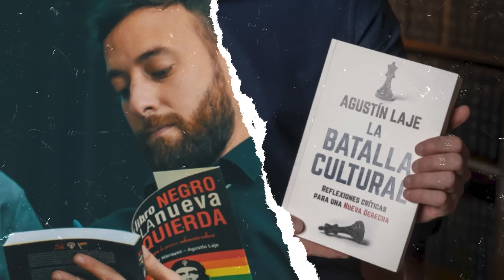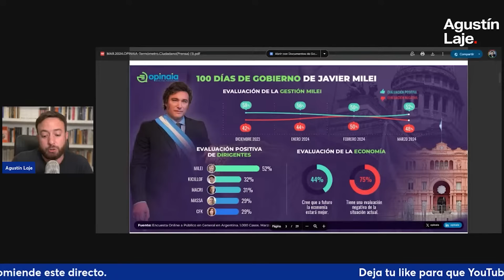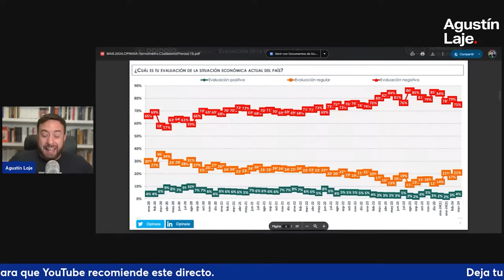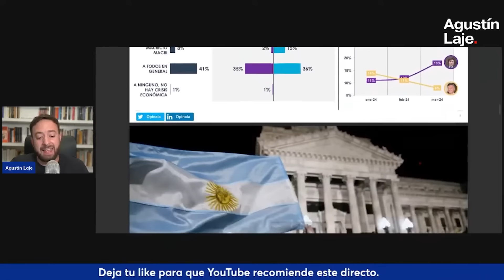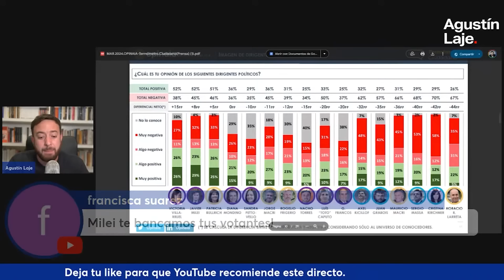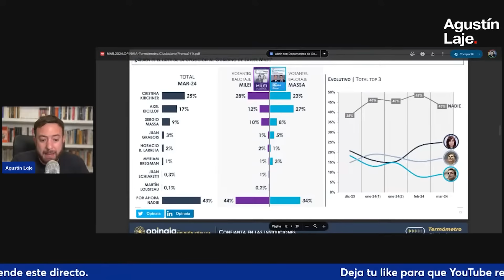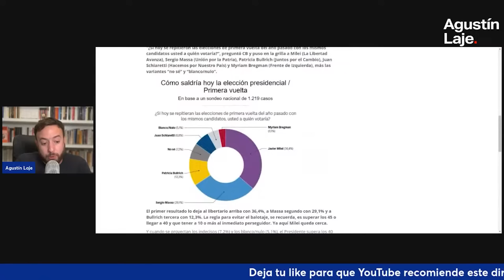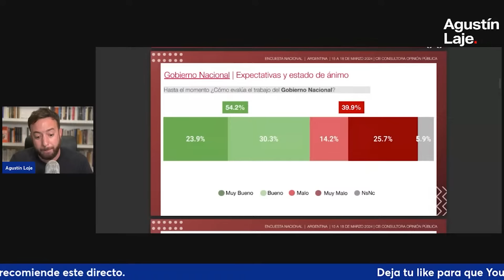Esto dicen las ENCUESTAS HOY sobre Milei: ¿sube o se cae? | Agustín Laje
Te invito a que conozcas el mejor instituto de educación financiera: NW PROFESSIONAL TRADERS.

Búscalo en tu librería de confianza o encárgalo por Amazon

A la venta desde HOY:
    * USA 🇺🇸
    * México 🇲🇽
    * España 🇪🇸
    * Paraguay 🇵🇾
    * Colombia 🇨🇴
    * Puerto Rico 🇵🇷

Estará disponible para la venta a finales de febrero/principios de marzo:
    * Perú 🇵🇪
    * El Salvador 🇸🇻
    * Uruguay 🇺🇾
    * Costa Rica 🇨🇷
    * Honduras 🇭🇳
    * Bolivia 🇧🇴
    * Ecuador 🇪🇨
    * Panamá 🇵🇦

Fechas por determinar:
    * República Dominicana 🇩🇴